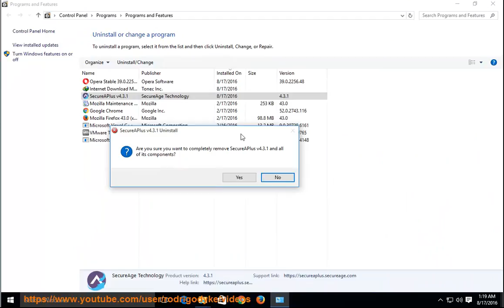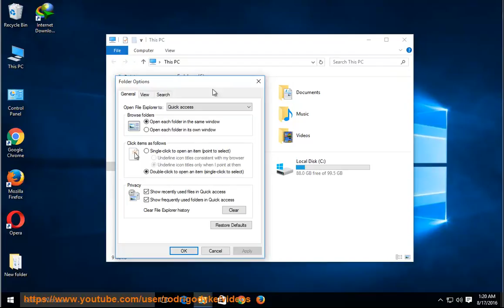Uninstall SecureAPlus 4.3.1 Guide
Task: Uninstall SecureAPlus 4.3.1
Info: This vid's goal is to help uninstall StartIsBack++ v1.3.3 cleanly. TRY this best uninstall tool@ if you're having trouble doing so on your own.